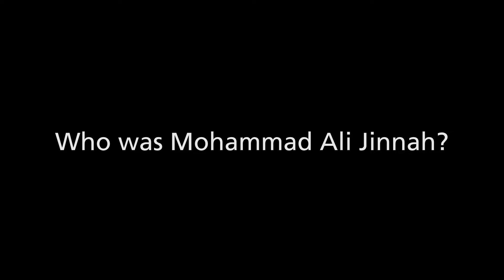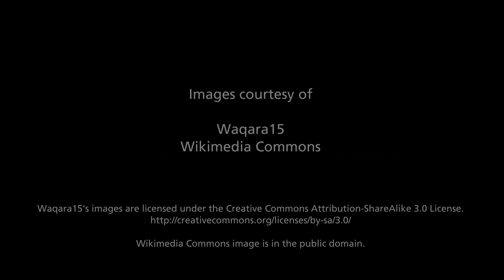Who was Mohammad Ali Jinnah?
Vazira Zamindar, Brown University.
This video is part of the following Choices Program curriculum unit: Indian Independence and the Question of Partition